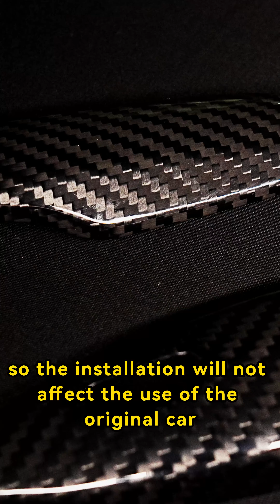A new trend in Alphard/Vellfire modification: carbon fiber door handle cover real car explanation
1. Up United (Guangzhou) Trade Co., Ltd., established in 2019, has strong technical force, rich production experience, large production scale, and scientific and flexible management.

2. Over the years, YPLH has been committed to the research and development of environmentally friendly automobile refit technology.

4. Our products have won a reputation not only in the domestic market but also in the global market. Our products have been exported to Europe, America, South America, Middle East and Asia.

5. Our products are suitable for automobile refit stores, retailers, market promotions, etc.

📲 WhatsApp (wechat): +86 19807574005 ☎Up United

More infos about automobile refit,do not hesitate to send an inquiry below↓↓↓